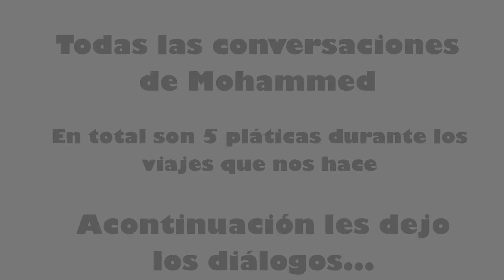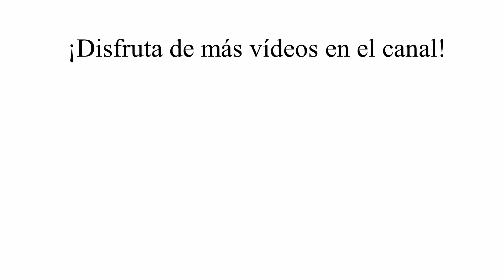GTA IV | Todas las conversaciones de Mohammed | D.O.M GameX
Mohammed es aquel taxista que nuestro primo Roman nos envía cada vez que le pedimos un taxi. Tiene pocas interacciones con Niko, pero en estas pocas, veremos la personalidad de éste chófer, así como su disgusto por llevar a Niko Bellic gratis a todas partes.